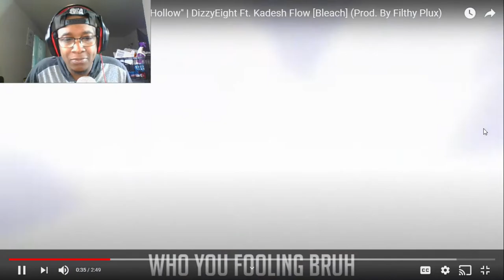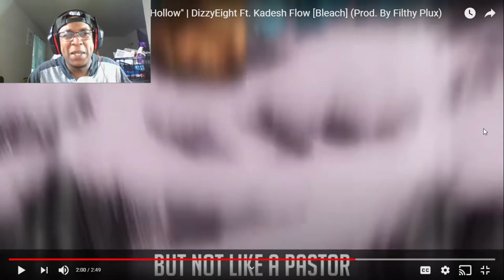DizzyEight - Hollow (Ichigo Rap) [Bleach AMV]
0:00 - Intro
0:25 - Video Start
1:10 - Song Start

SC: amauriboss